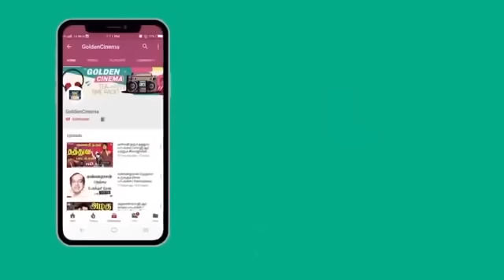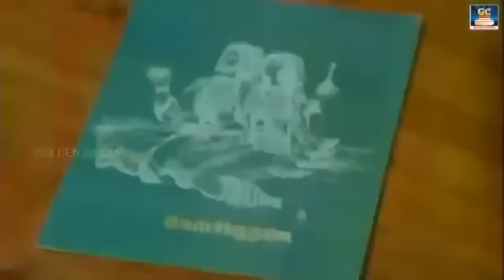மயிலிறகால் மனதை வருடும் ஜேசுதாஸ் பாடல்கள் | Jesudas Love Songs | Ilayaraja Love Songs | HD